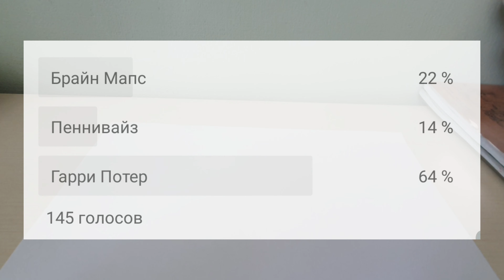Рисую Гарри Потера.